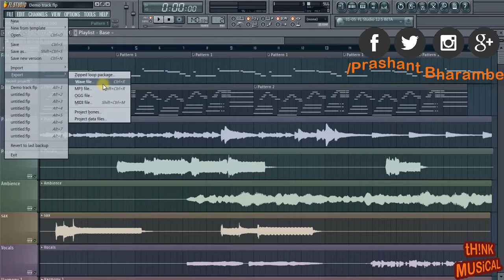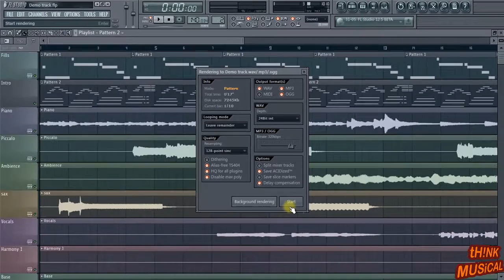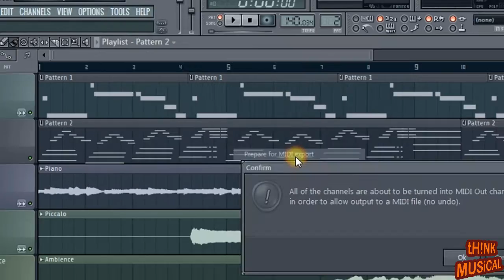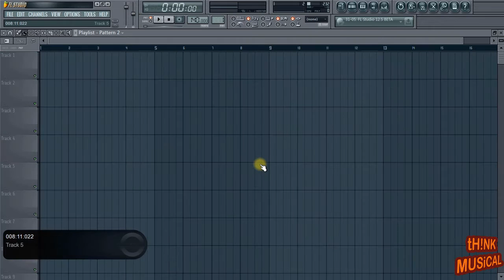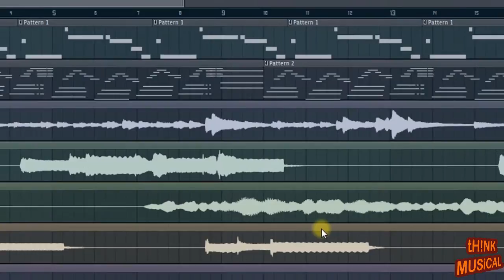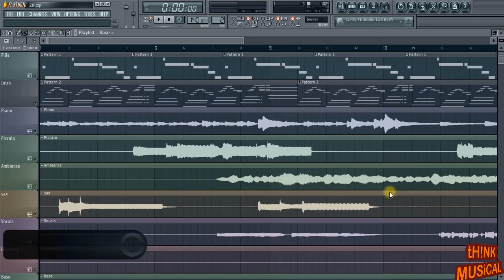How to Export in FL-studio|Wave|Mp3|OGG|Zipped|Effects|Data|Learn|Tutorial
Learn how to properly "EXPORT" your project in "FL-Studio".You will learn how to export Audio files [wave,mp3 & ogg.],MIDI files,Effects and project bones,Project data etc...In this tutorial i teach all of the export options you can use in Fl with best setting and explain them in details.

This method is common for all FL versions,Fl10,Fl11,Fl12
Time Stamp
Intro                                  -0:00
Export[Wave,Mp3,OGG] -0:34
Exporting MIDI Files      -2:04
Export Project Bones    -2:38
Project Data Files          -4:34
Zipped Loop Package   -4:53

Gear Used in Making Video
Audio interface: Behringer uca 202

Microphone ADM-411

camera:Samsung Galaxy S4

Samson sr-250 headphones

Hp Laptop * Guitars*
Yamaha FS100C
Yamaha FS80C
Yamaha F310
Yamaha F 280